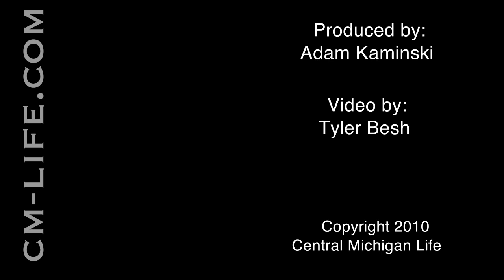Cotter Speech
State Representative candidate Kevin Cotter makes a thank-you speech to the crowd at his watch party on Election night